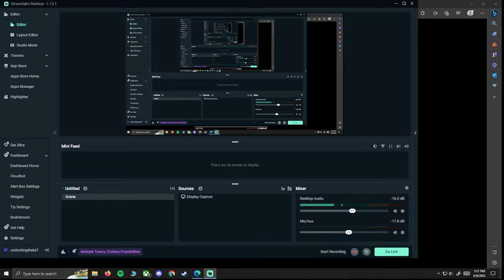Gulper run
Just playing gulper to destress . lets see hown much can you get . i got 62,000 on this run